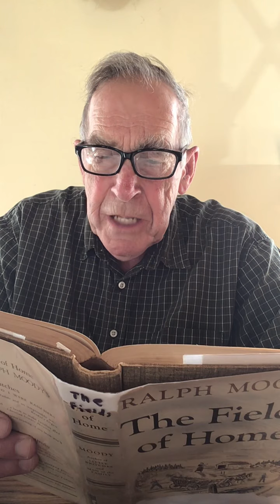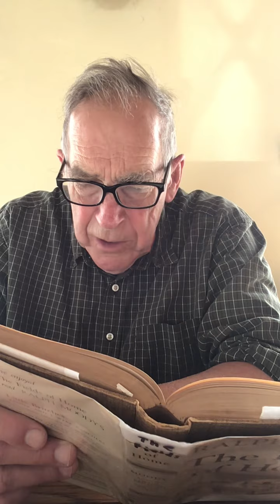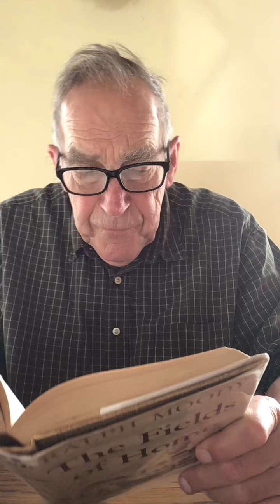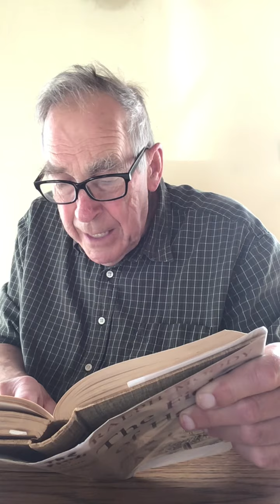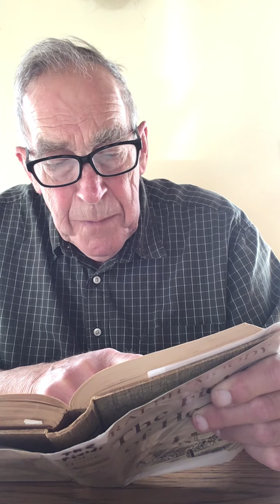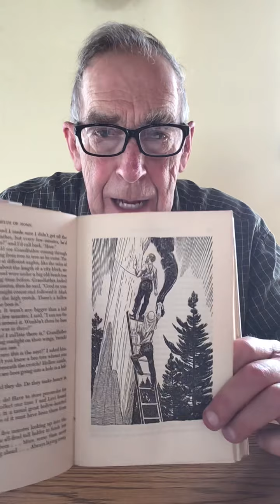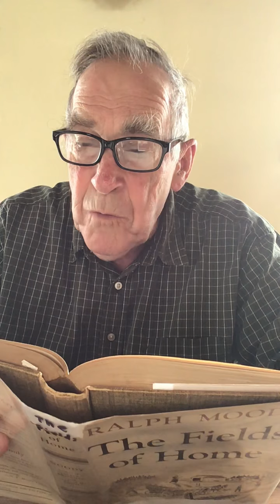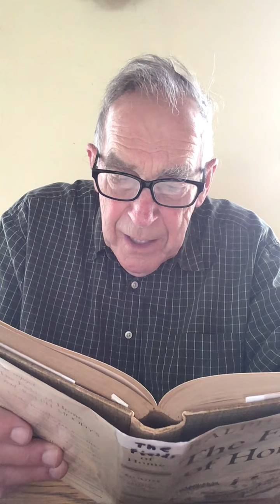Dad reads Fields of Home Chapter 17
Dad reads Ralph Moody